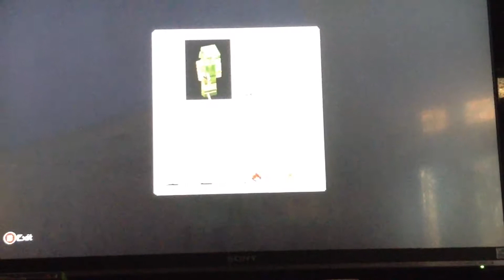Summer craft episode 3